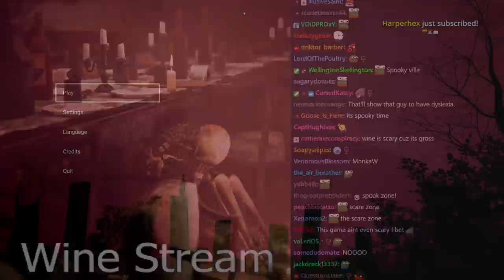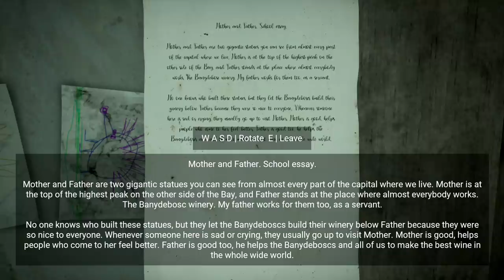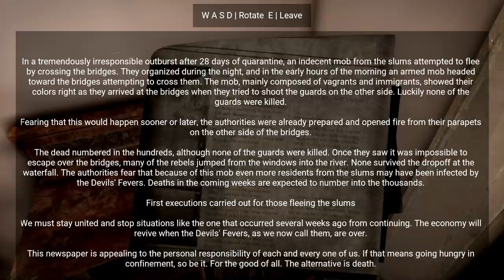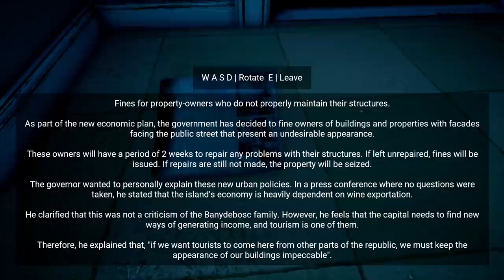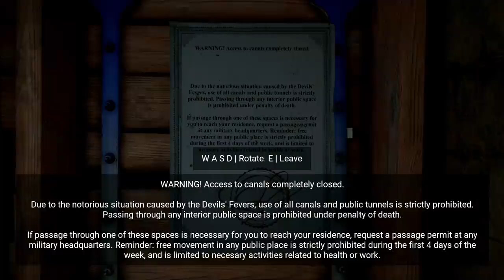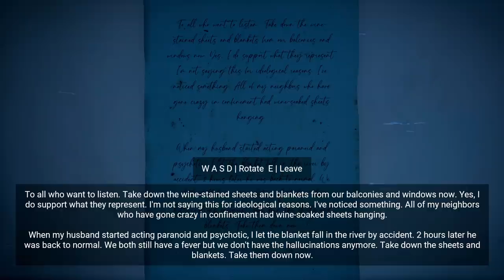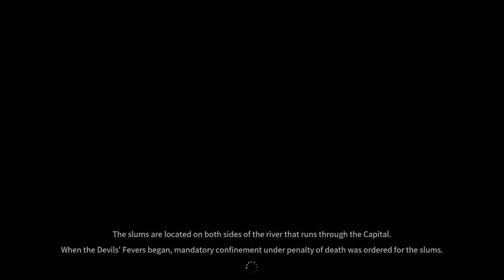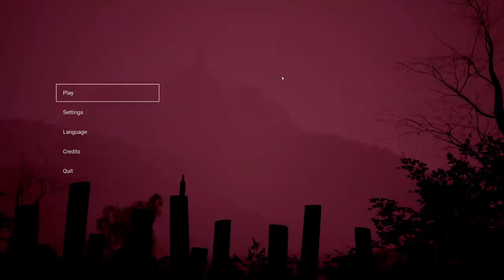[Tomato] Horror Tales: The Wine : Ah yes a most delectable vintage (Sophisticated viewers only)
Tomato plays Horror Tales
Air Date. ➤Jul 31, 2021

0:00:00 Intro
0:46:51 Horror Tales : The Wine